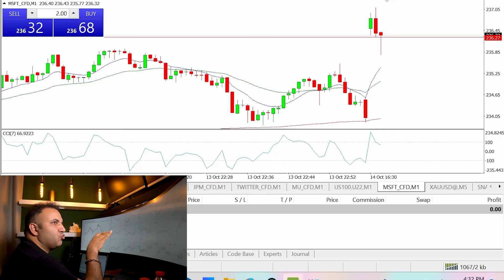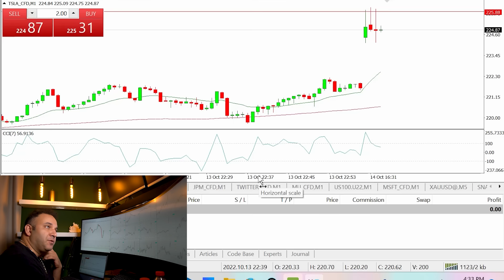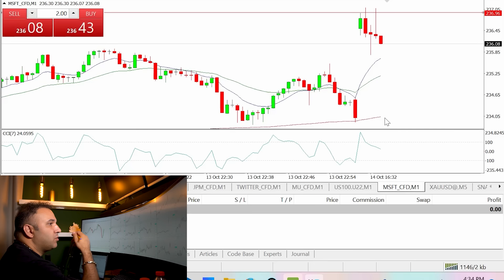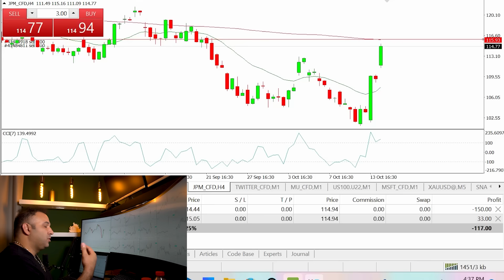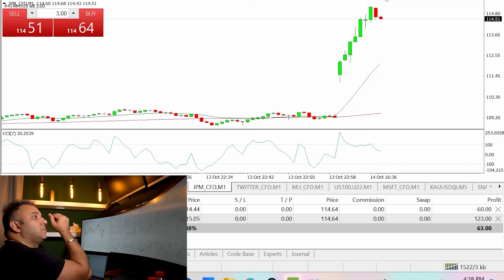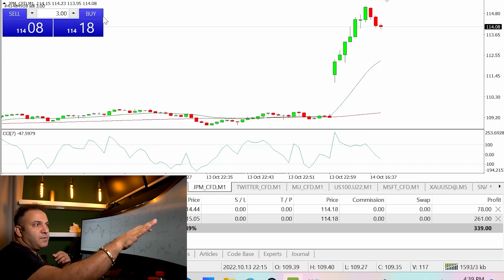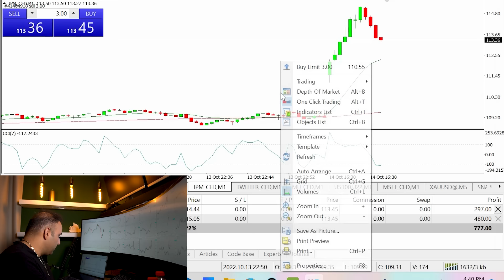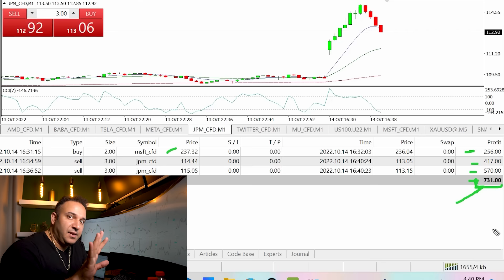آخرین تریدهای این هفته